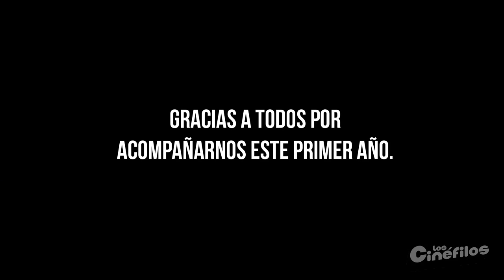Los Cinéfilos - Saludos 1er Aniversario - Karin Zielinski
Saludos de Karin Zielinski, por el 1er aniversario de la micro-comedia web Los Cinéfilos. Producida por Señor Z y escrita y dirigida por Gonzalo Ladines y Bruno Alvarado Arévalo. Con Guillermo Castañeda y Manuel Gold.